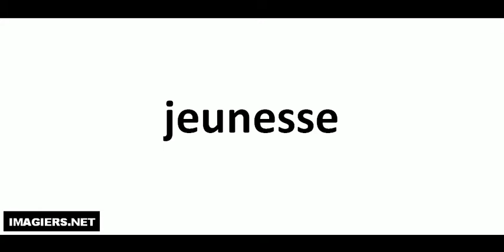Como pronunciar jeunesse